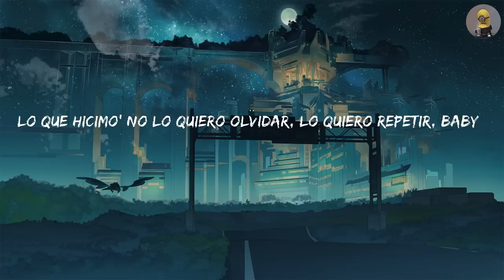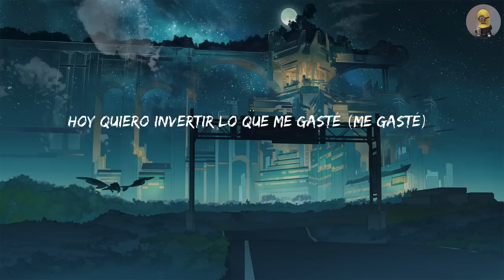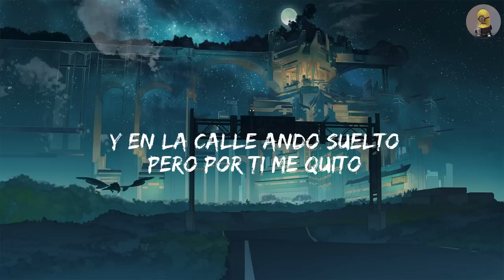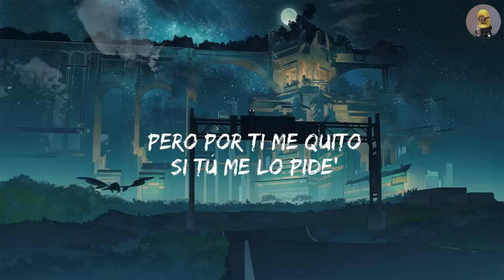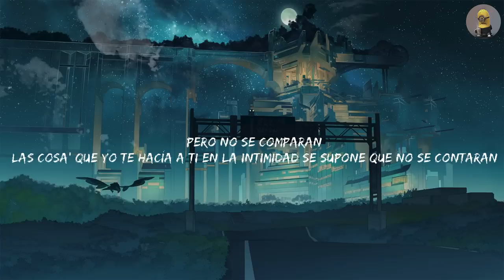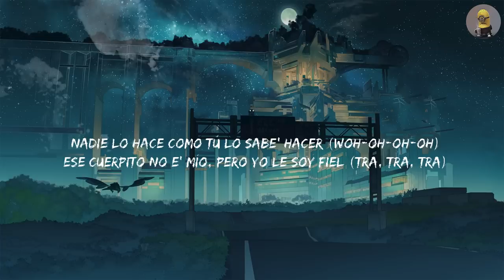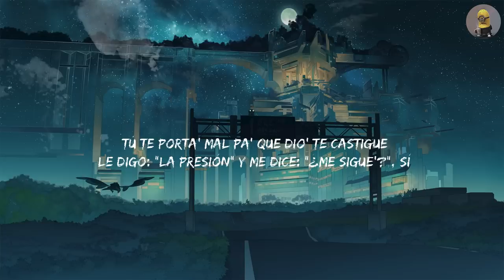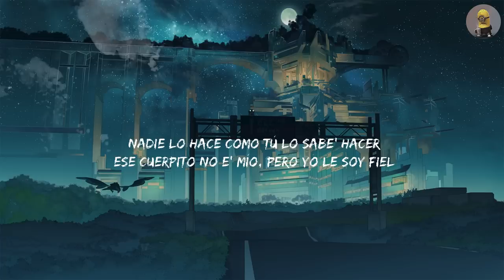Ozuna - Hey Mor (letra/lyrics)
Cualquiera peca
Woh
Woh